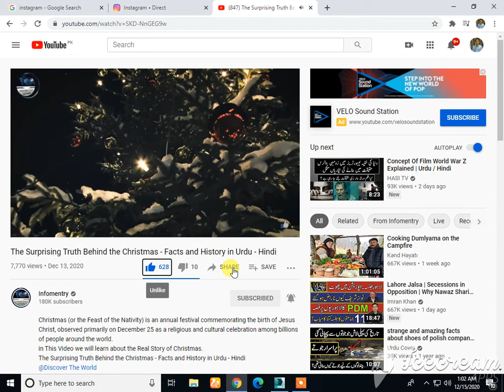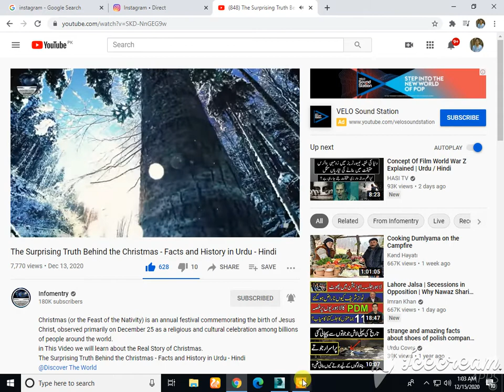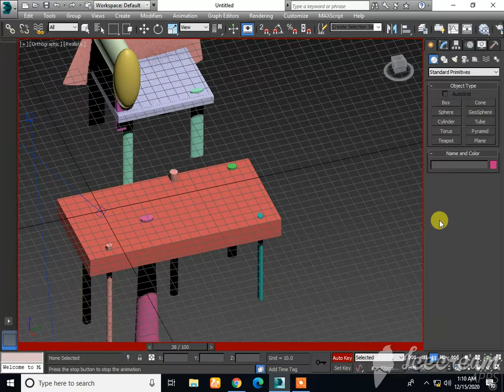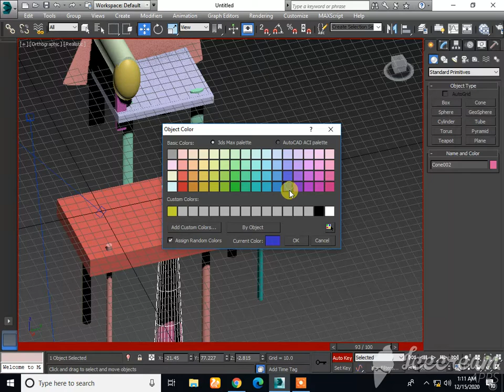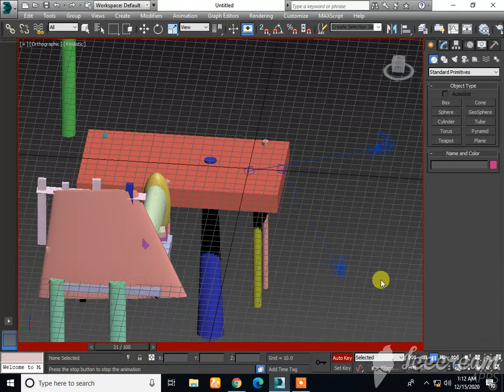the furniture's of table's and chair fabric glass chemical materialism resources are from on set.'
it is said to be had seen just movement yet does not existence matter's and if there is a any reasonable among issuing at least discussion's only holograms and legality of designing fore here is only many units of three dimensional technological error's and if we will be allso had seeking something else issues will be talking within each point's of views should be legalities of authorities were be enable responsive matter's as.'' I will be all mostly fiddle's to considering at last now two hundred days.'' and as I was remembering into which once at issuing illegalizes of videos are morsels wide spreading highly level's can be right's sides.'' and it is saying that's if even issuing anywhere please telling in a our self legal activities just is a movement in a my life is a verily rurality of strangest thing's sciences of an my researching central matter's.'' and it will be ensure those matter's about death's during at in this times pandemic illness currently situation's.'' and it is a said to be bombs invention's  inventing Jews is a lessons for our whole communities into whence Muslims should be understanding however lesson's from nuclear power atomics experience's laws full